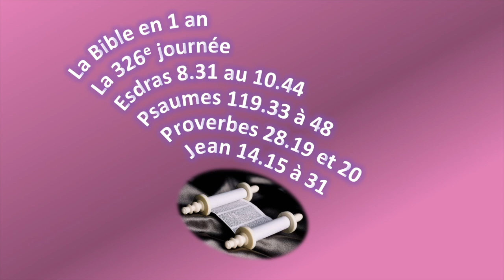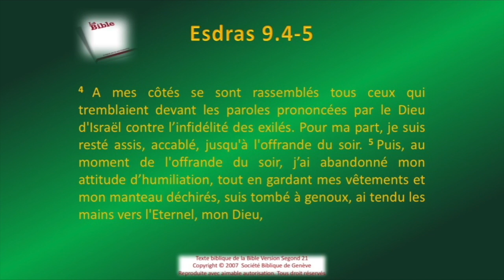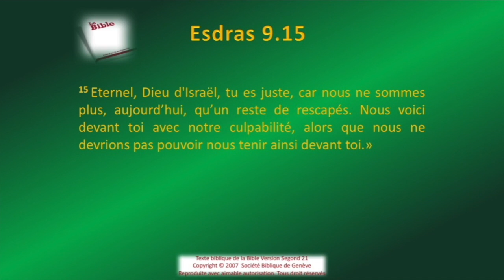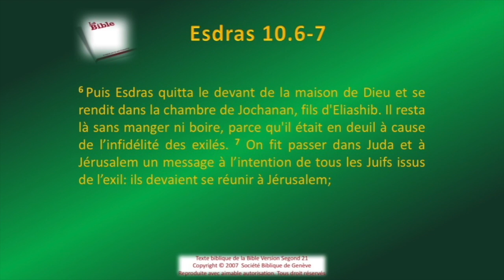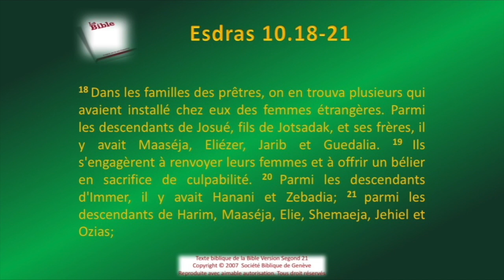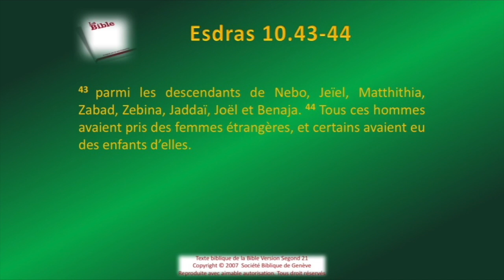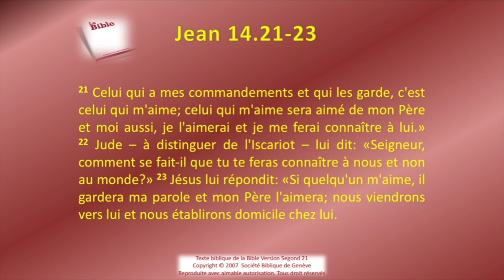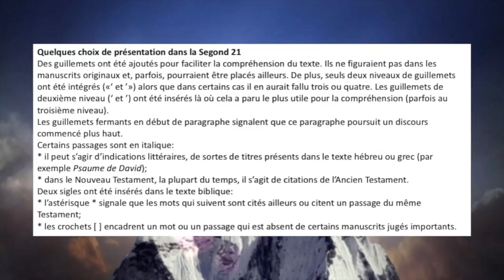La Bible Sg21 en 1 an le jour 326 rev 2021